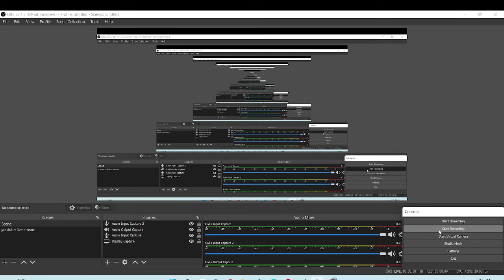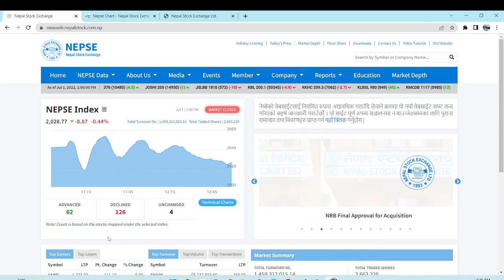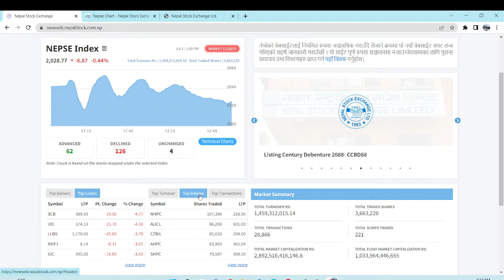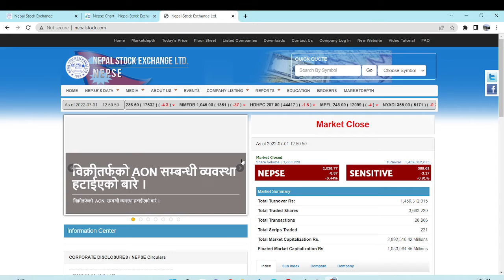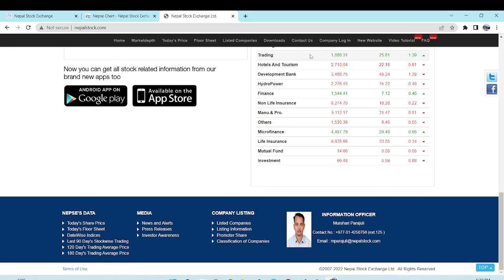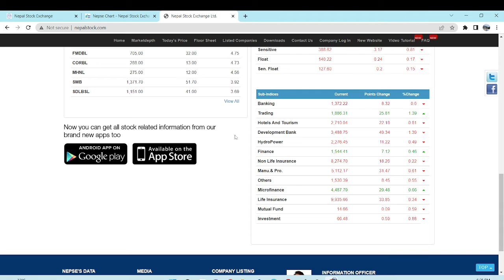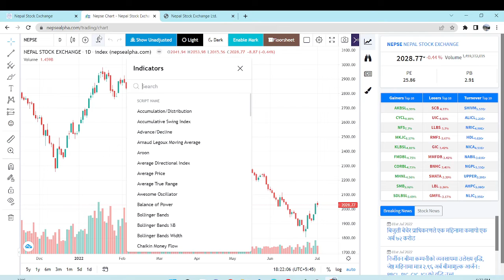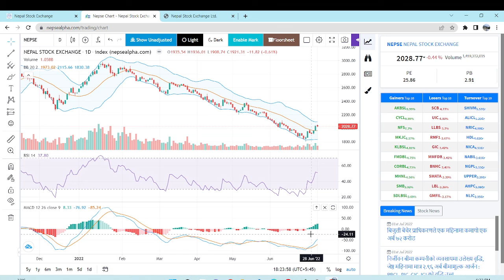Daily Share Market Nepal | Today is profit book day ? yes or No ?